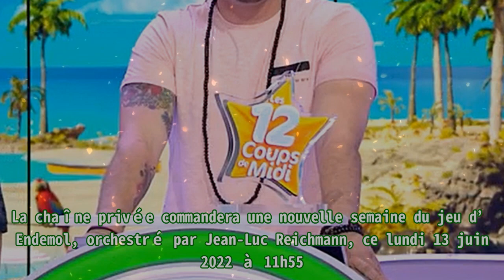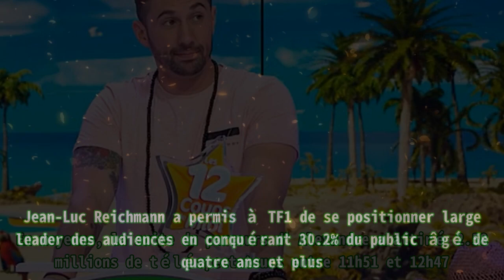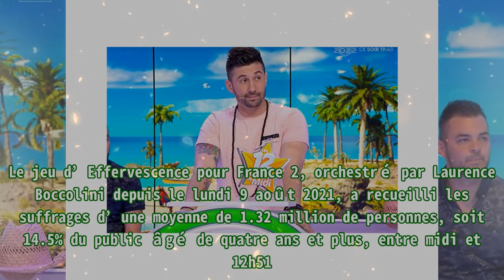Les 12 coups de midi : Alexandre battu sur TF1 ce lundi 13 juin 2022 après avoir dévoilé l’étoile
Les 12 coups de midi : Alexandre battu sur TF1 ce lundi 13 juin 2022 après avoir dévoilé l’étoile |Invicta Men's Pro Diver Stainless Steel Quartz Watch . Please help me with an order to maintain the system, thanks a lot.| Depuis 2010, TF1 mise sur Les 12 coups de midi pour occuper ses téléspectateurs à l’heure du déjeuner. La chaîne privée commandera une nouvelle semaine du jeu d’Endemol, orchestré par Jean-Luc Reichmann, ce lundi 13 juin 2022 à 11h55. Le dimanche 12 juin, Alexandre a prolongé son règne aux 12 coups de midi. Au lendemain d’avoir remporté l’étoile mystérieuse en démasquant Camille Cottin, le champion a débuté sa dix-septième participation en présence de 75.497 euros de gains. Trois nouveaux adversaires se sont présentés à Jean-Luc Reichmann. Kévin, Quentin et Aurélie ne sont pas parvenus à le battre. Jean-Luc Reichmann a ensuite réservé cinq questions à son champion. Alexandre s’est adjugé un coup de maître à 3.000 euros, somme qu’il a partagée avec un téléspectateur. L’occasion pour lui de dévoiler quatre cases de la nouvelle étoile mystérieuse. L’ultime étape des 12 coups de midi s’est vue proposer Thomas Pesquet, mais ce n’était pas la personnalité à démasquer. En moyenne, la suite du parcours d’Alexandre a attiré 2.58 millions de téléspectateurs entre 11h51 et 12h47. Jean-Luc Reichmann a permis à TF1 de se positionner large leader des audiences en conquérant 30.2% du public âgé de quatre ans et plus. En comparaison au dimanche 5 juin, le héros de la série Léo Mattéï : Brigade des mineurs a accentué sa suprématie de 0.5 point. Les 12 coups de midi ont eu Tout le monde veut prendre sa place pour concurrent direct. Le jeu d’Effervescence pour France 2, orchestré par Laurence Boccolini depuis le lundi 9 août 2021, a recueilli les suffrages d’une moyenne de 1.32 million de personnes, soit 14.5% du public âgé de quatre ans et plus, entre midi et 12h51. Un score en baisse de 0.3 point par rapport au dimanche 5 juin.